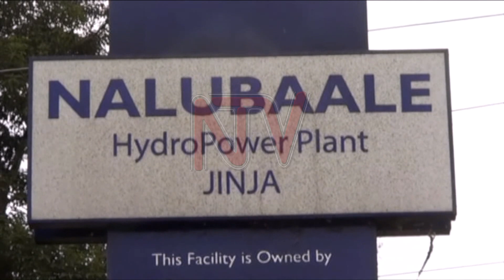Renovation of power station nearing conclusion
Since 1954 when Nalubaale power station was commissioned, there hasn't been major renovation works until recently when cracks in the stairs posed a threat. Today, two companies that were tasked with renovating the power station have completed a significant percentage of the project.
Ms Thozama Gangi ,the Managing Director Eskom says this project is significant to the life span of Nalubaale power station.